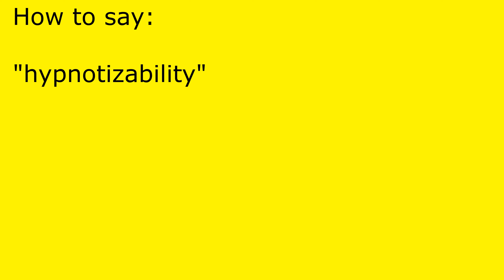How to pronounce hypnotizability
hypnotizability pronunciation.